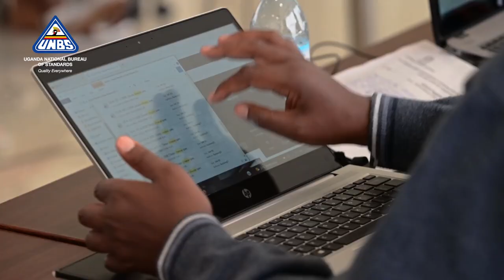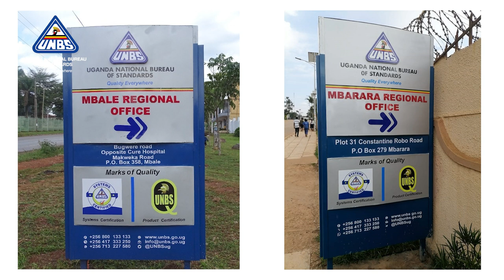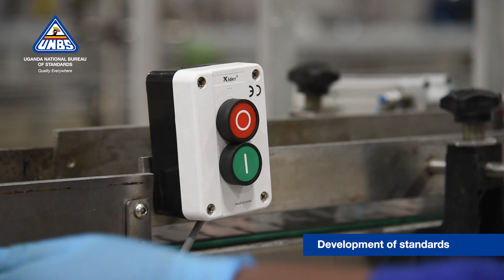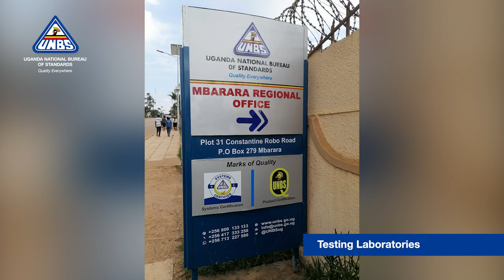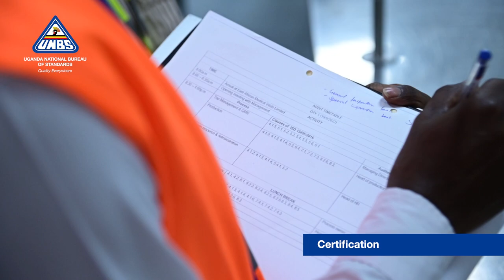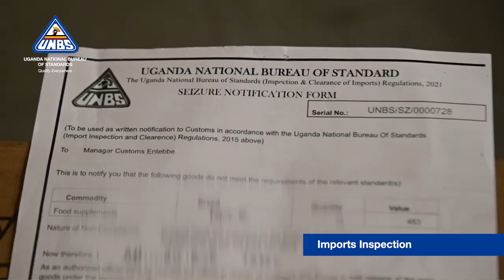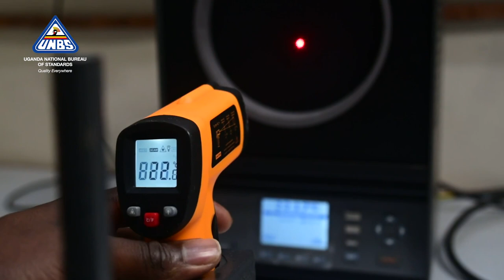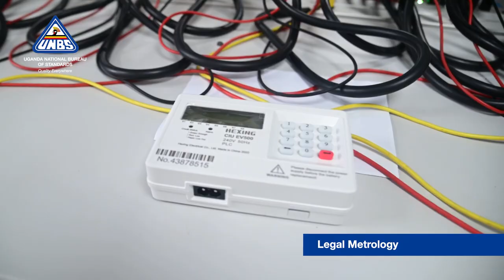UNBS DOCUMENTARY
🎥 Presenting the UNBS Corporate Video, E-Lab, and Consumer Education Standards Promotion Documentary by Node Group Ltd!
This production offers an insightful journey into the world of UNBS, showcasing their commitment to quality standards and consumer education. UNBS NodeGroupLtd QualityStandards ConsumerEducation 🌟